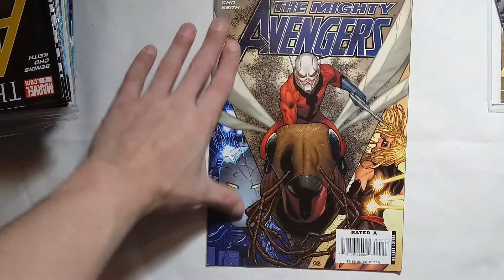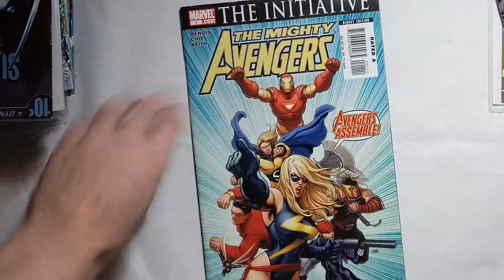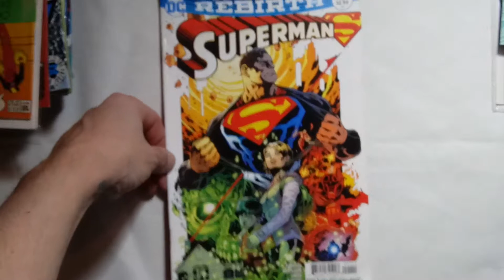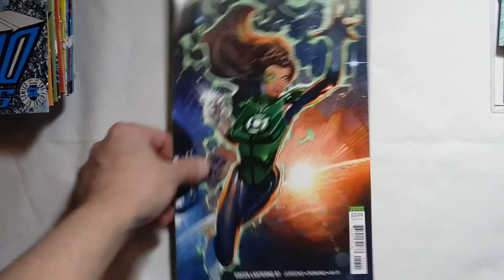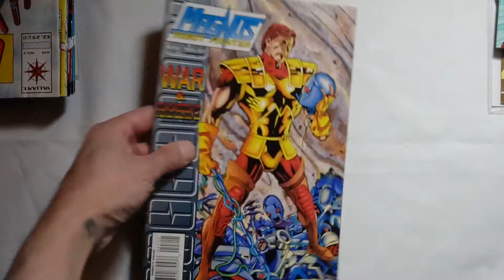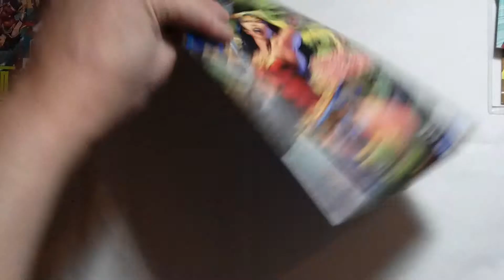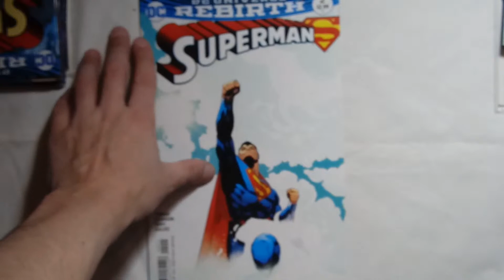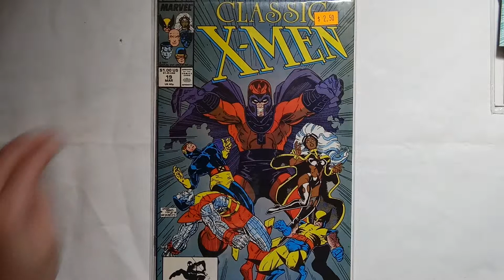The Next Page 8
Unboxing another 50 random comic's.
Never know what ill get.
If you see a comic you like just let me know